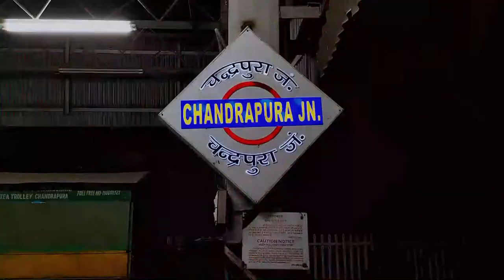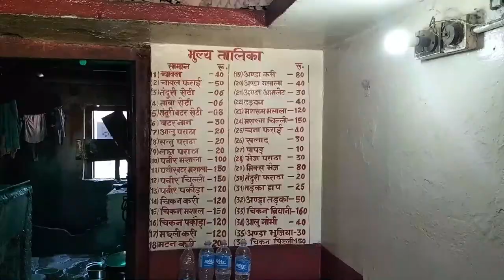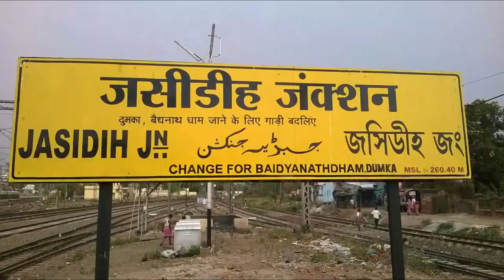DVC Recruitment 2022 || Worst Experience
Content:-
I visited a rural area near Bokaro steel city for my first job joining but unfortunately this didn't work well for me.
And i suffered a lot face so much trouble and at last i had to quit .

__________________Your Query:______________________

How to travel in rural areas where there is no fooding and lodging facilities avilable.
What happened with me in Chandrapura?
Why i left my first job?
How i found a hotel in chandrapura?
What happened with DVC guest house?
Don't visit chandrapura.